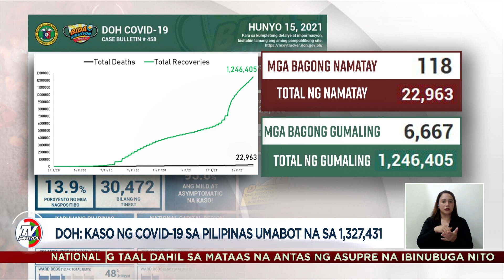DOH: Kaso ng COVID-19 sa Pilipinas umabot na sa 1,327,431 | TV Patrol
Nakapagtala ang Department Of Health ng mahigit 5,389 na kaso ng COVID-19 Cases ngayong araw. Dahil dito, umabot na ng 1,327,431 ang kabuuang bilang ng COVID-19 Cases sa bansa.